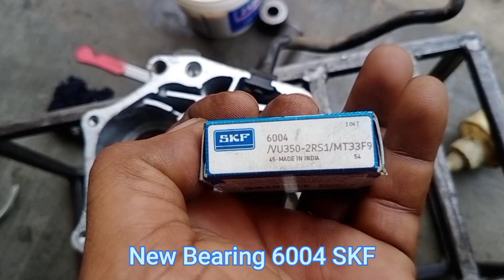Activa Rear Wheel Bearing Replace Easy Method